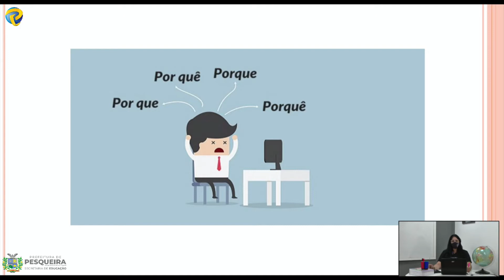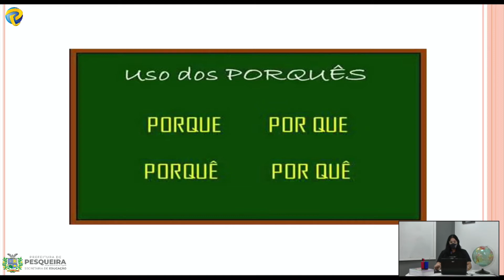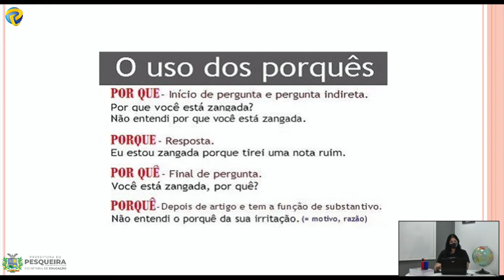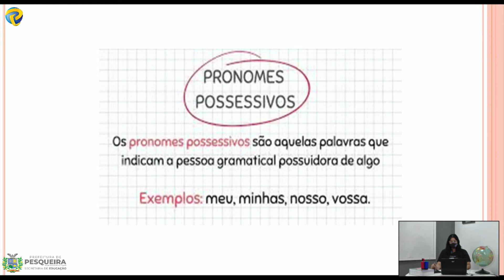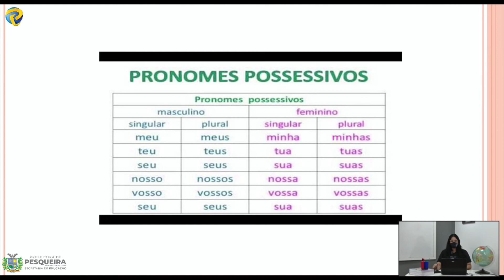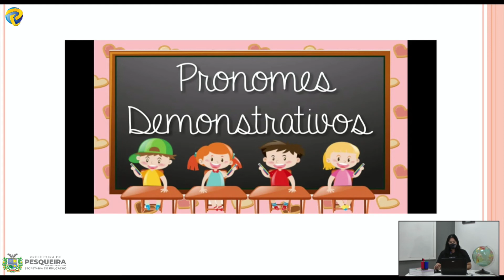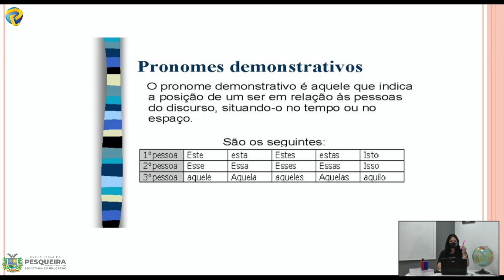Professora Nair Português 4º ano